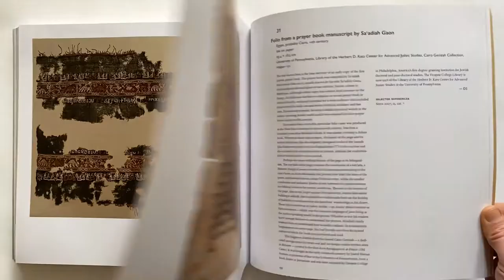Social Fabrics, Edited by Mary McWilliams and Jochen Sokoly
Social Fabrics: Inscribed Textiles from Medieval Egyptian Tombs, Edited by Mary McWilliams and Jochen Sokoly; With contributions by Robin Hanson, Mary McWilliams, Meredith Montague, Nasser Rabbat, Jochen Sokoly, David Stern, Katherine M. Taronas, Julie H. Wertz, Elizabeth Dospel Williams, and Meredyth Lynn Winter. Distributed for the Harvard Art Museums